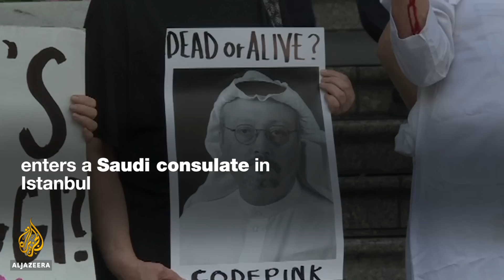The dark side of Saudi Arabia's crown prince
Saudi Arabia’s Crown Prince, Mohammed bin Salman, has been on a quick rise to power and has been touted as a progressive reformer.
But his human rights record casts a dark shadow on his economic and social reforms.
Here are 8 things that have gone wrong since MBS started his ascent to power:

1. War in Yemen
2. Detention of Lebanon’s PM
3. Ritz-Carlton purge
4. GCC crisis and blockade of Qatar
5. Jailed women’s rights activists
6. Diplomatic spat with Canada
7. Rise of executions in the kingdom
8. Disappearance of Jamal Khashoggi

The number of execution in the kingdom has rapidly increased lately.
According to human rights organisations, MBS has overseen the execution, of 16 people on average per month every month.
If this rate continues, 2018 could see 200 executions.
That is the highest number ever recorded in Saudi Arabia in one year.

In October 2018, Saudi journalist and MBS critic Jamal Khashoggi enters a Saudi consulate in Istanbul and never comes out. Pressure is mounting on Saudi Arabia to reveal what happened to Khashoggi. World leaders have demanded a thorough and transparent investigation.